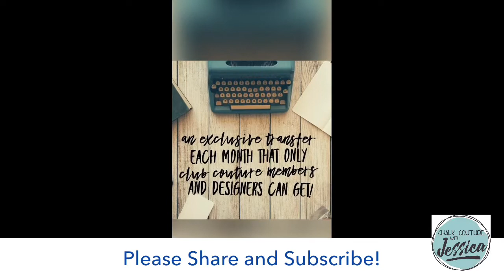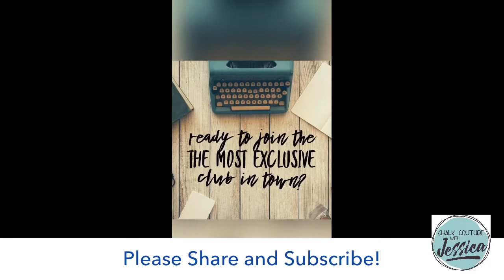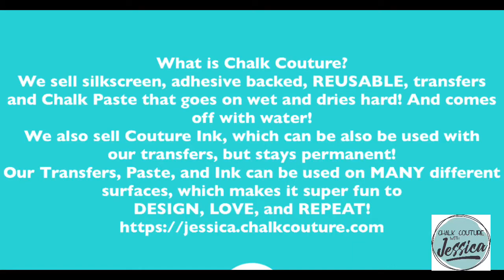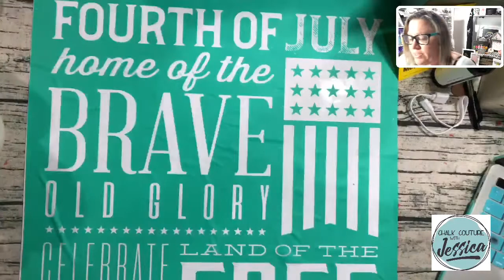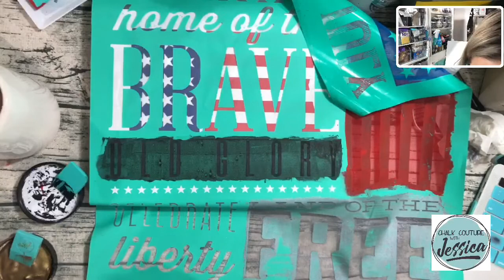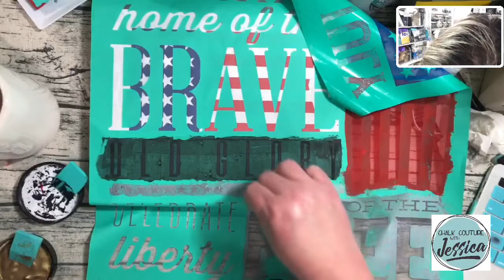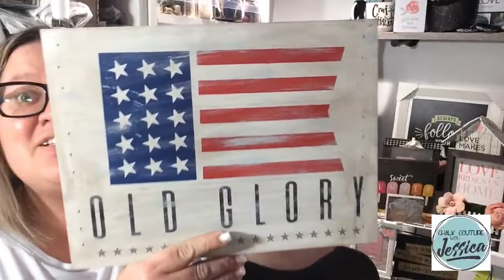Chalk Couture Patriotic Porch Decor Week- Home of the Brave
Hey Friends!!!

Today I created with a 9x12 Pallet Sign and a found surface along with our Home of the Brave transfer (Coming back in stock May 11-15). I distressed and painted my found surface with Sexy Secret, Salty Secret, and Deep Waters from Jess Sea at Seapaints.com . I used Shimmer Silver, Candy Apple, Black Velvet and Cadet Chalk Pastes to create the designs. The ribbon I used is from Michaels.  I am also using the Fuzzing Towel, Transfer Trimmers, Fine Mist Sprayer, Stir Sticks, Color Trays and Mini Squeegees.

Krylon Sealing Spray (to seal your project):

Wood Stain (Dark Walnut):

Crop O Dile (punching holes in Dollar Tree Boards):

We R Memory Keepers Laser Square and Mat:

Tidy Tray for catching Glitter:

Extra Fine Glitter:

Paste Wax:

Chalk Couture Home of the Brave Signs